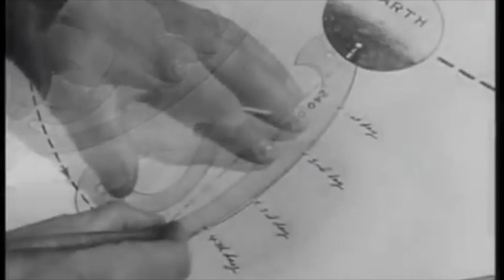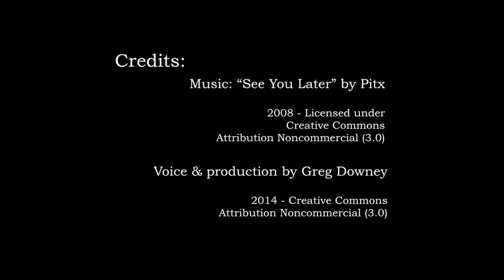Popular Anthropology’s Webs of Significance: An interactive installation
Announcement of an installation for AAA 2014: Popular Anthropology’s Webs of Significance: An interactive exhibition. With Erin Taylor, Gawain Lynch, Rosemary Joyce, Agustín Fuentes, Natalia Reagan, and Greg Downey.

Friday December 5, starts: 2:30 in the Marriott Ballroom Salon 2, at the American Anthropological Association 2014 Annual Meeting in Washington, DC.

In a recent NYT article, columnist Nicholas Kristof criticized academics for not being “public” enough. Yet a quick scour of the Internet suggests that anthropologists are engaging with the public more than ever before. Between books, blogs, newspaper columns, documentaries, and podcasts, thousands of anthropologists are finding ways to communicate with all kinds of publics. In this interactive installation we introduce our audience to the wonderful, and startlingly wide, world of popular anthropology. Featuring multimedia, three talks by high-impact writers, and a debate, our interactive installation invites you to get involved.